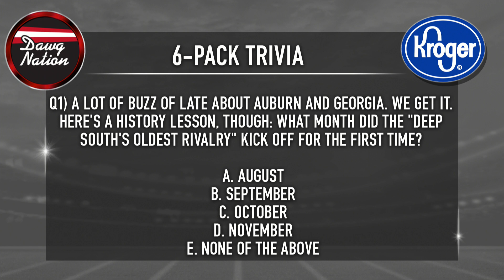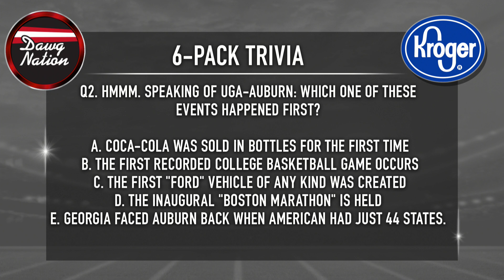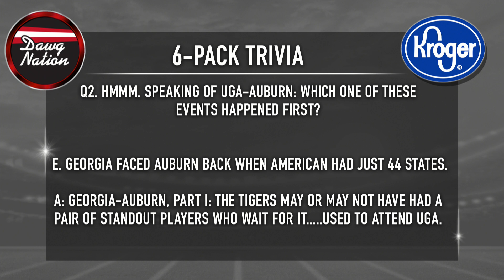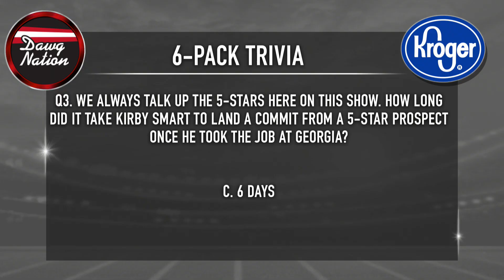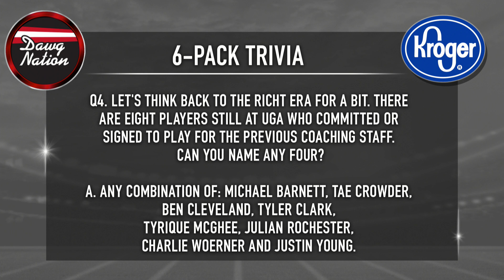Before The Hedges- Feb. 27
Celebrating the best moments from UGA’s 2019 class